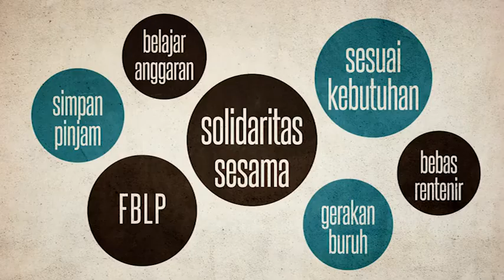3 Tahun Koperasi Sejahtera untuk Buruh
Di tengah segala kesulitan, buruh bisa saling bantu dengan koperasi yang dibangunnya sendiri. Saling bersolidaritas, saling peduli dalam perjuangan untuk kesejahteraan. Selamat ulang tahun yang ke tiga, koperasi sejahtera. Terus pupuk semangat untuk kehidupan yang lebih manusiawi dan layak bagi kita semua.